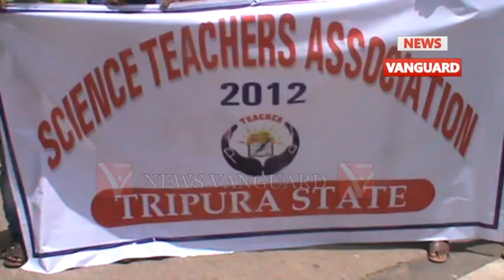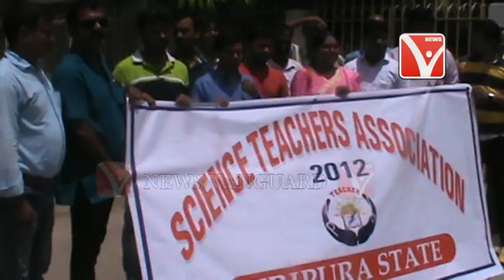SCIENCE TEACHERS ASSOCIATION 2012 শিক্ষক শিক্ষিকারা মুখ্যমন্ত্রীর সাথে মিলিত হন